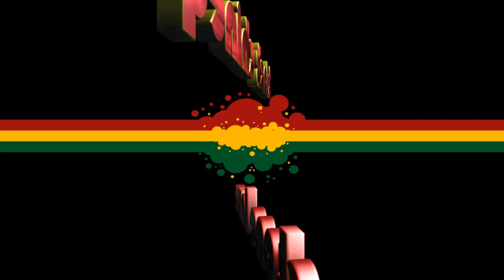Black Chiney & Stone Love 100% Dubplete Mix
No introduction necessary! The world famous Black Chiney! The Immortal Stone Love! Only Specials!